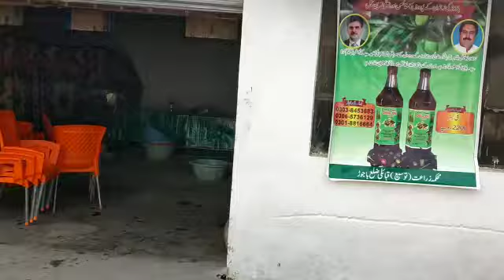Bajaur Extra Virgin Olive oil Packing for selling purpose at Maga Mart Khar Bazar District Bajaur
Bajaur Extra Virgin Olive oil Packing for selling purpose at Maga Mart Khar Bazar Tribal District Bajaur